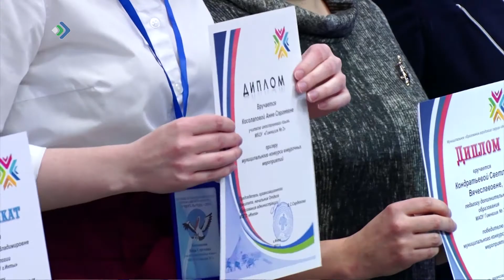В республике на завершающей стадии муниципальные этапы всероссийского конкурса "Учитель года"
Большинство районов уже подвели итоги состязаний и объявили своих победителей, которые продолжат борьбу за звание лучшего на республиканском уровне. На днях педагогические баталии проходили в Инте и Сосногорске. Конкурсанты провели уроки, классные часы, мастер-классы, познакомились с опытом коллег и поделились своими наработками.